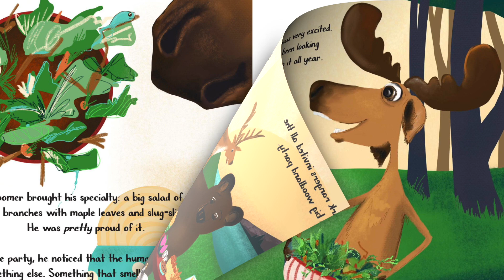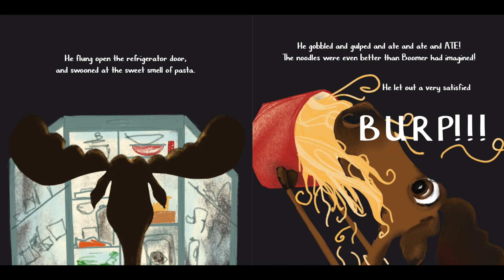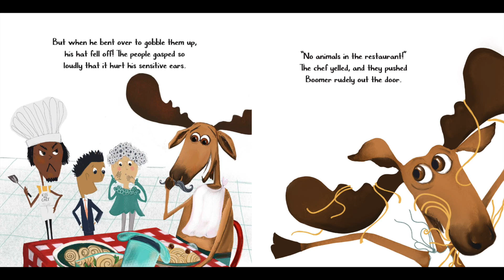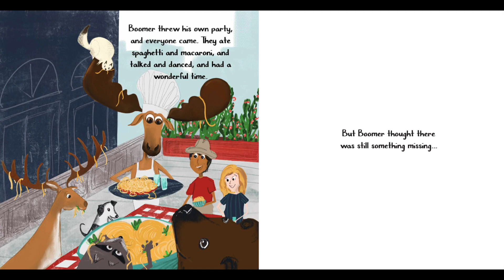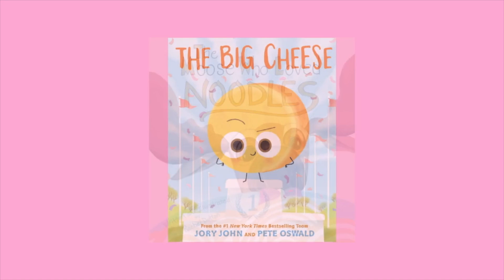Kids Book Read Aloud: The Moose Who Loved Noodles by Rachel Dutton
Kids Book Read Aloud: The Moose Who Loved Noodles: A funny bedtime story for kids age 3-9 about persistence and sticking to goals. (Magnificent Moose Adventures by Rachel Dutton

You can purchase the book by clicking on this

Madison